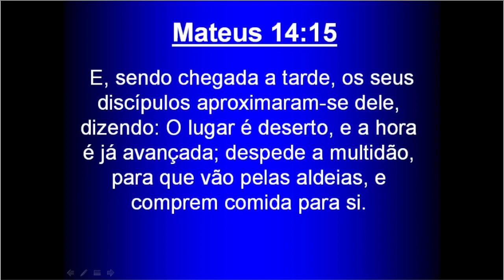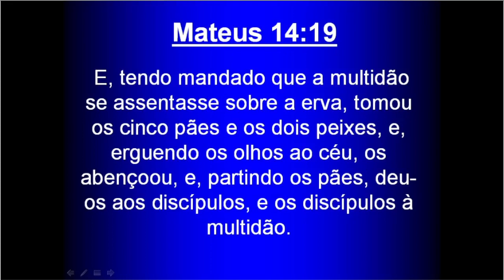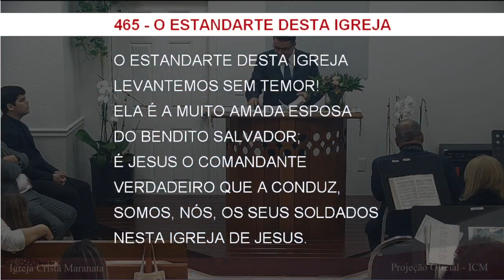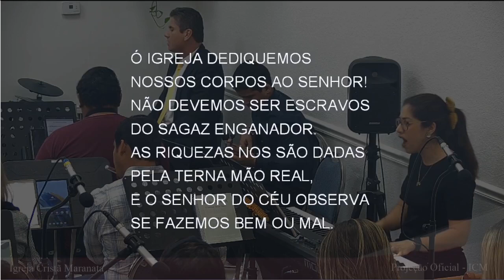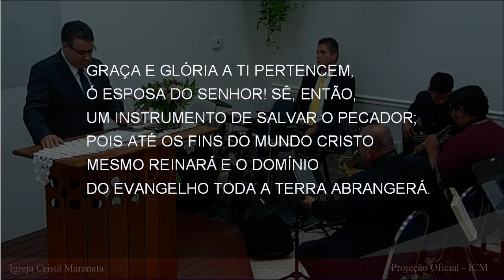Saturday Service (2023-01-21) Maranatha (Pompano Beach, Florida)